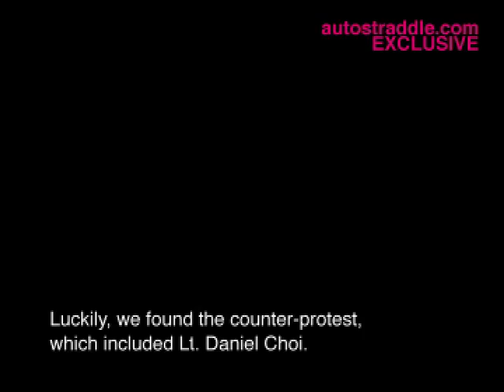Team Autostraddle does the NYC anti-gay marriage rally, Dan Choi interview - 5/17/09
Riese, Haviland & Carlytron from Team Autostraddle goes to the anti-gay marriage protest rally on May 17, 2009 in NYC. The rally was put together by the NY Hispanic Clergy Organization. We interview several people including Lt. Dan Choi, there as part of a counter-protest.

Edited by Carlytron!